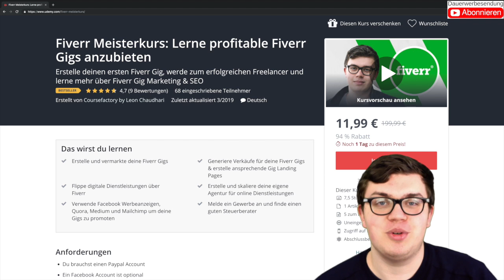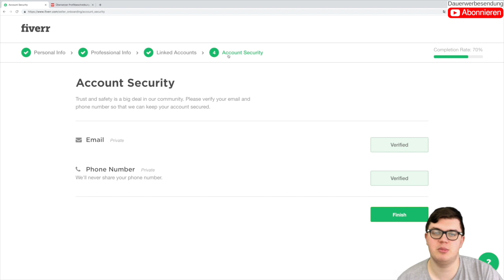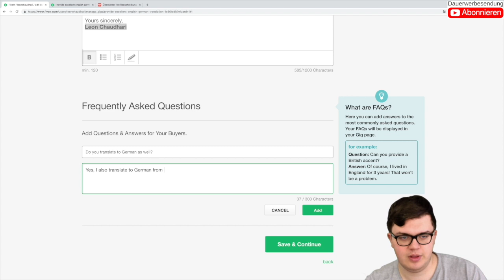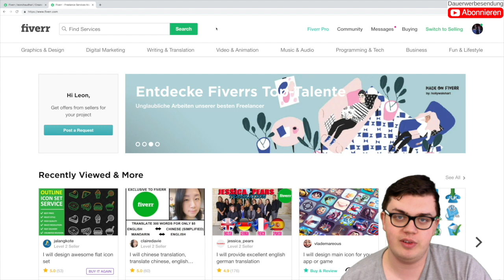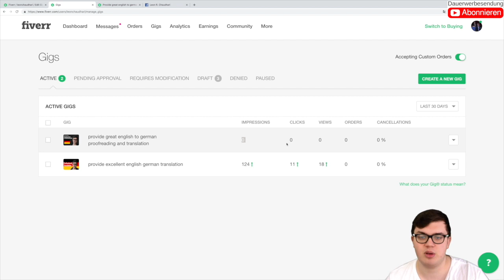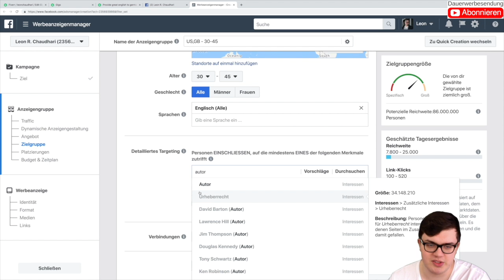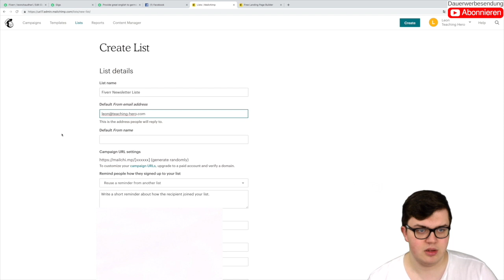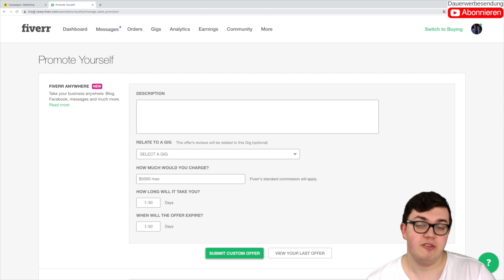Geld auf Fiverr verdienen - Eine komplette Anleitung für Fiverr Gigs, SEO & Marketing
Würdest du gerne wissen wie man mit Fiverr als Freelancer Geld verdient? Oder suchst du grundsätzliche nach neuen Wegen online Geld zu verdienen, dann wird dir dieses Video hoffentlich weiterhelfen.